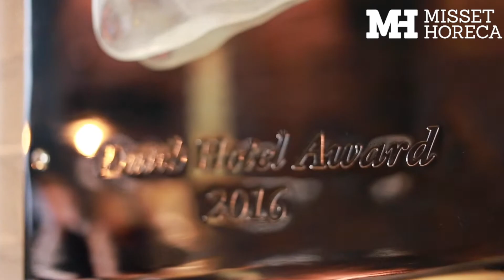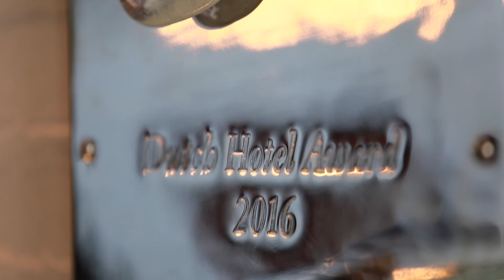INK hotel daagt hotels uit mee te doen aan Dutch Hotel Award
De winnaar van de Dutch Hotel Award 2016, INK hotel Amsterdam, daagt in een video met general manager Jolanda Sadni collega-hotels uit om zich in te schrijven voor de wedstrijd dit jaar. Het thema is INK op het lijf geschreven: What's Your Story?